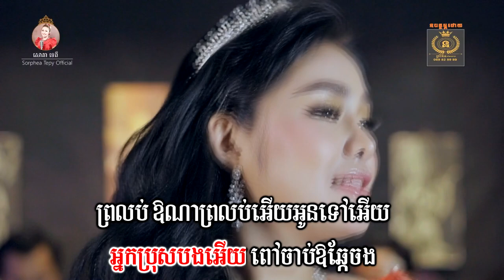ពៅងើយប្រុសពៅ - ភ្លេងសុទ្ធ - សោភាទេពី